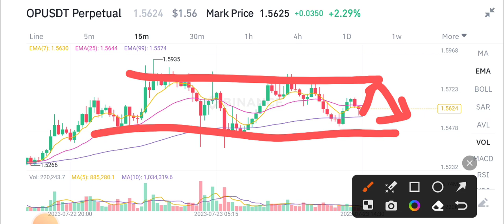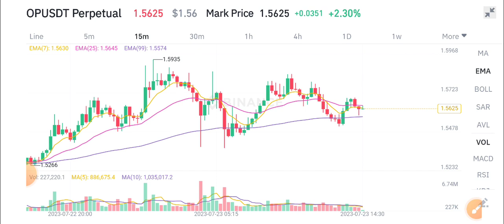Optimism Urgent News Today! Op Price Prediction